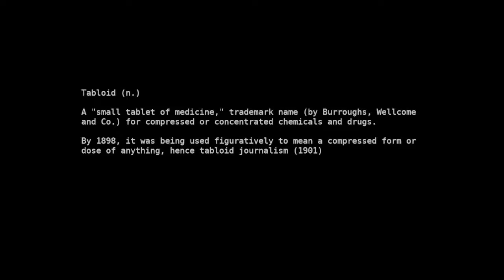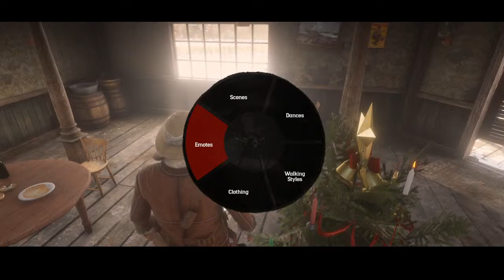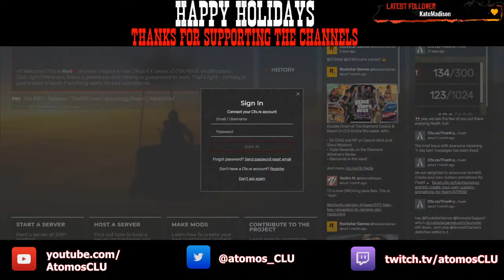HC Dime Novel Issue #016 | "The Watchman" | PRC AL Server | RDR2 Roleplay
The tale of Robert Stockton continues in HC Dime Novel Issue #016